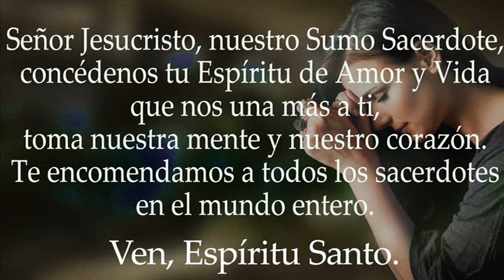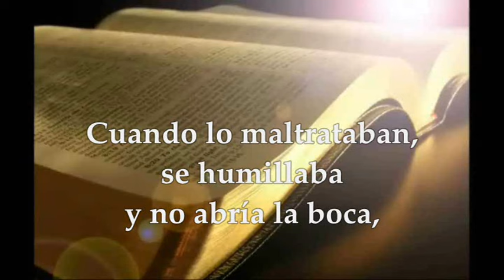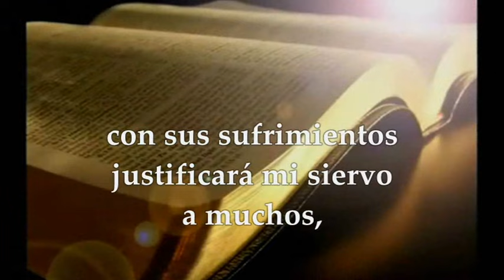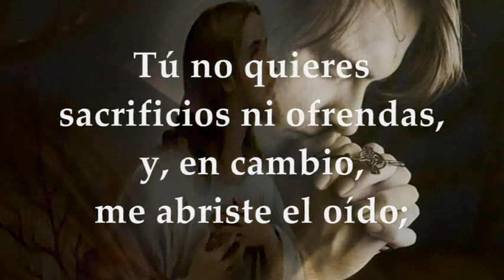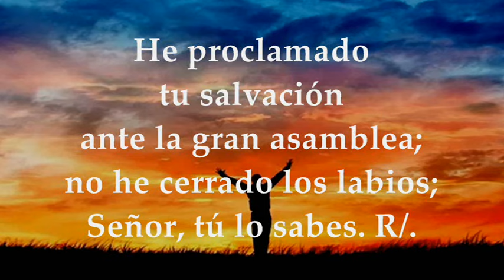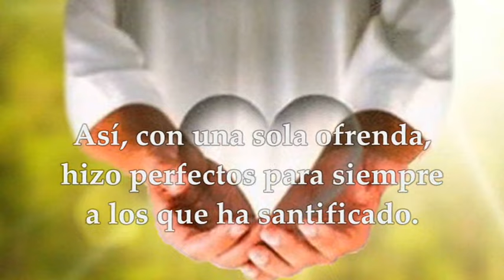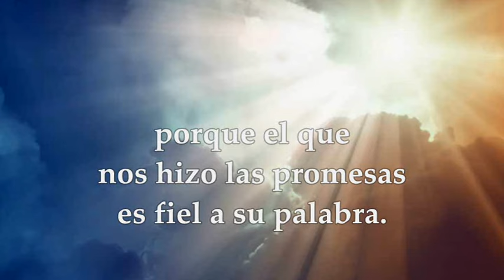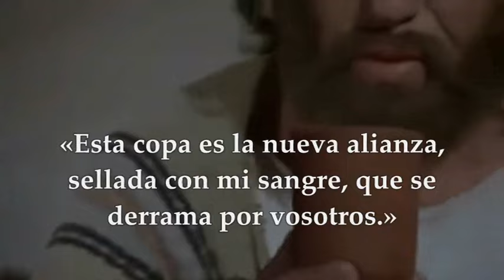EVANGELIO ALGUNOS PAÍSES JUEVES 23 DE MAYO ó 6 DE JUNIO DE 2024 JESUCRISTO SUMO Y ETERNO SACERDOTE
EVANGELIO Y LECTURAS EUCARISTÍA SANTA MISA ALGUNOS PAÍSES, FIESTA JESUCRISTO SUMO Y ETERNO SACERDOTE JUEVES 23 DE MAYO DE 2024 (JUEVES SIGUIENTE A PENTECOSTÉS) ó JUEVES 6 DE JUNIO DE 2024. Primera Lectura: Del libro del Profeta Isaías 52, 13-53,12 Salmo 39,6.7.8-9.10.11 R/.Aquí estoy, Señor, para hacer tu voluntad Opción#2 de la Primera Lectura: De la carta a los Hebreos 10,12-23 Evangelio según San Lucas 22,14-20.